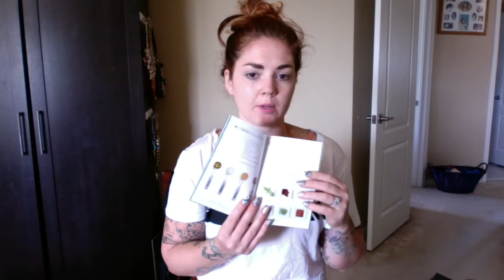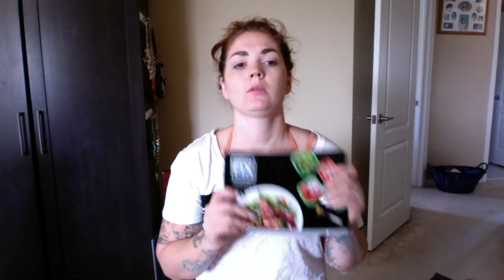Motivational Mondays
Motivation Monday. I'm starting a new adventure with 21 Day fix. I have been doing my Shakeo for the past month and a mix of home workouts and I am ready too boost my fitness. Teambeachbody.com/MamieRowe